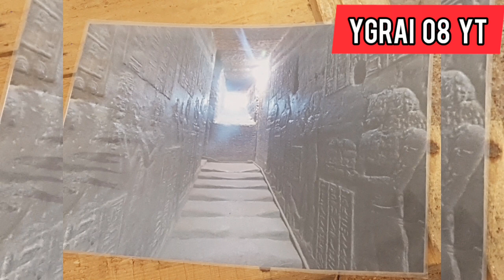Viaje a un Pueblo de Françia con Felipe Botaya Vlog Day 10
viajes con Felipe botaya

Felipe botaya

Felipe botaya libros

Françia vacaciones

todos los libros se Felipe botaya

Músico: @iksonmusic

Músico: Jeff Kaale